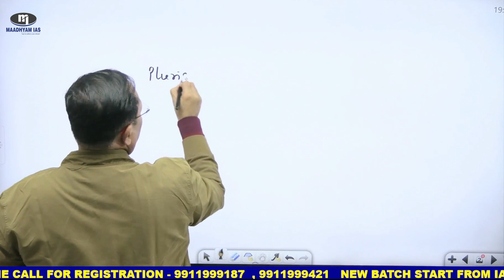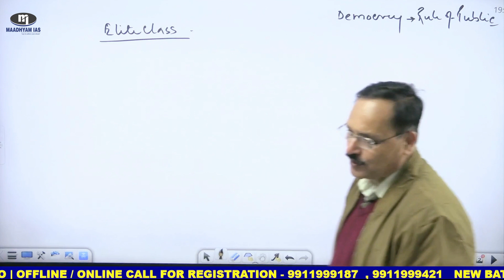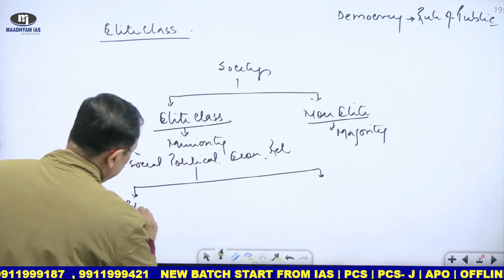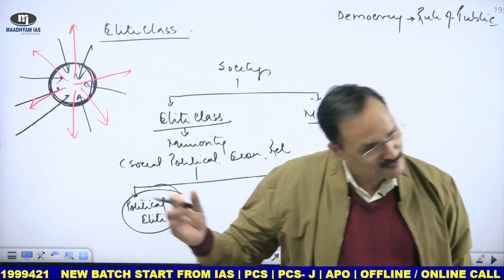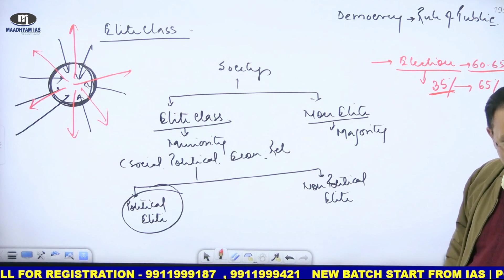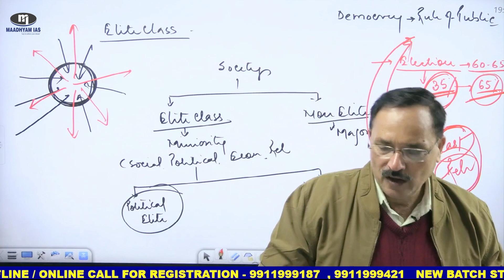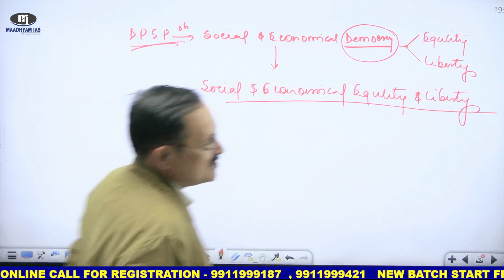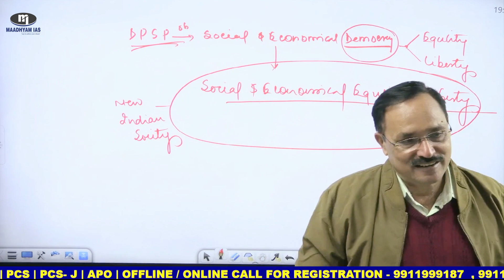Pluralistic Theory ( बहुलवादी सिद्धांत ) || by Ajay sir || Maadhyam IAS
/ maadhyamias
Our Youtube Play list